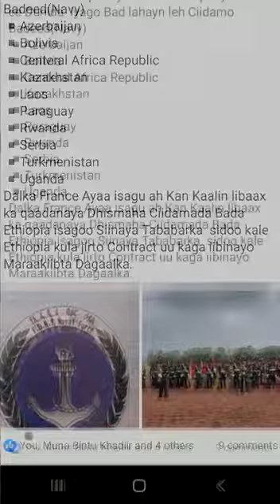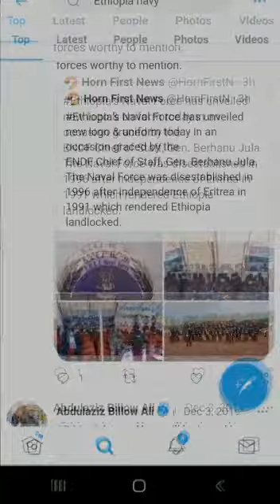Ethiopia Naval Base has unveiled new logo & Bee Uniform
Dawlada Ethiopia Ayaa Ka mid noqotay 10 Dal ee Dunida  iyago Bad lahayn leh Ciidamo Badeed(Navy)
▪Azerbaijan
▪Bolivia
▪Centeral Africa Republic
▪Kazakhstan
▪Laos
▪Paraguay
▪Rwanda
▪Serbia
▪Turkmenistan
▪Uganda
Dalka France Ayaa isagu ah Kan Kaalin libaax ka qaadanaya Dhismaha Ciidamada Bada Ethiopia isagoo Siinaya Tababarka  sidoo kale Ethiopia kula jirto Contract uu kaga iibinayo Maraakiibta Dagaalka.